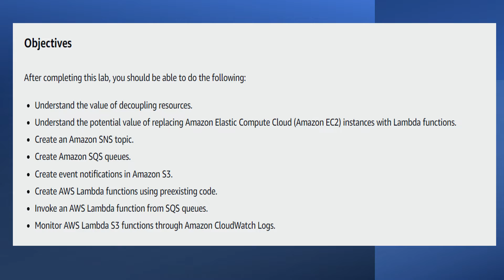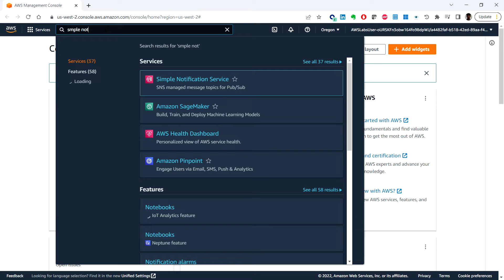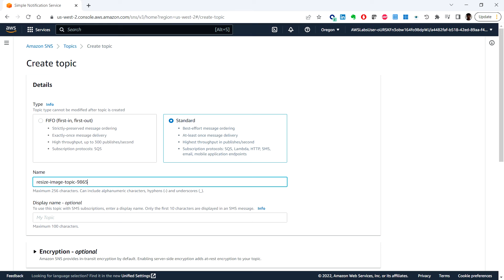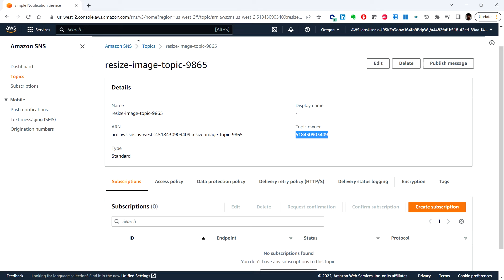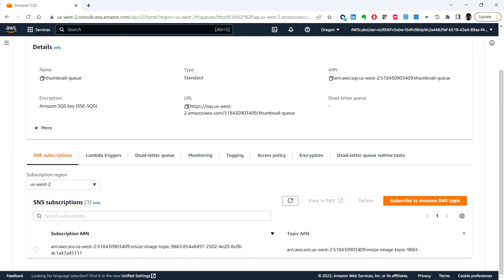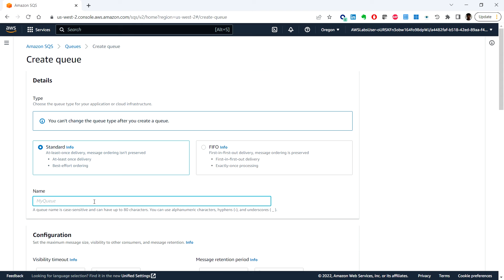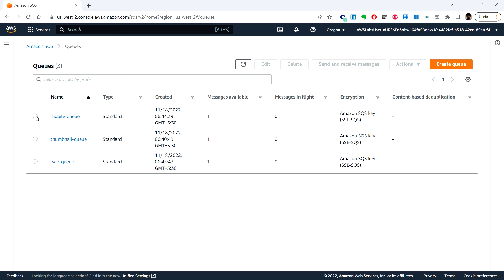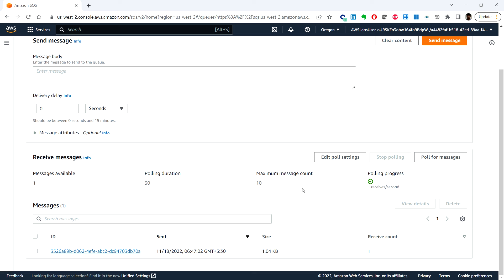AWS Hands-On Lab 5.1& 5.2: Build a Serverless Architecture | Create Amazon SNS topic & SQS queues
Welcome to AWS Certified Solutions Architect Associate Learning course. This series of videos contains Hands-On Lab for AWS CSA-C03. You can learn AWS by doing. It covers all the modules in this course.

Objectives:
📌 Task 1: How to create a standard Amazon SNS topic
📌 Task 2: How to Create three Amazon SQS queues
📌   Task 2.1: Create an SQS queue for the thumbnail
📌   Task 2.4: Verify the subscription